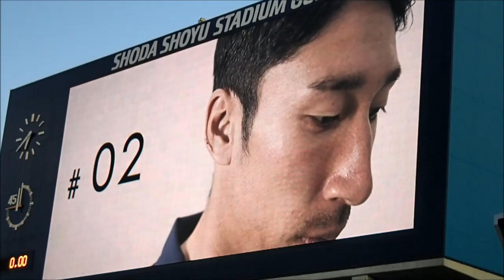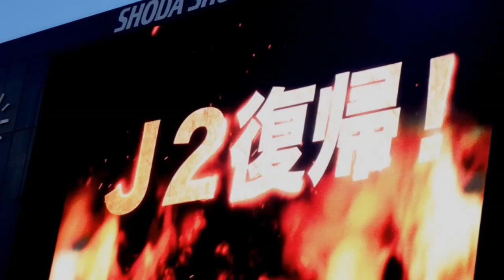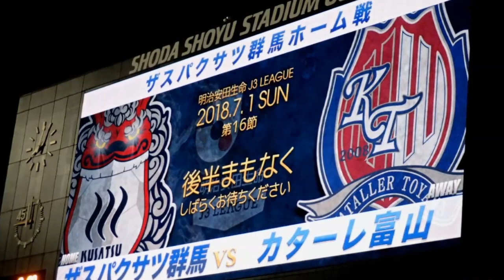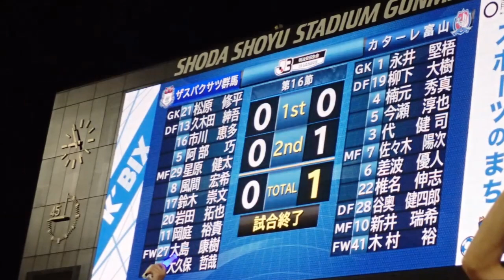2018-07-01 J3#16 カターレ富山 1-0 ザスパクサツ群馬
アウェイ・正田醤油スタジアム群馬にて第16節．４年ぶりの群馬との対戦は，レンタル移籍したてのキムラユウが終了間際にゴールを決めて４週間ぶりの勝利！　安達魂で這い上がるぞ．　ここからだッ！